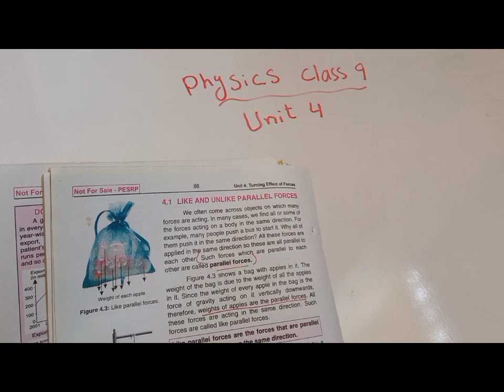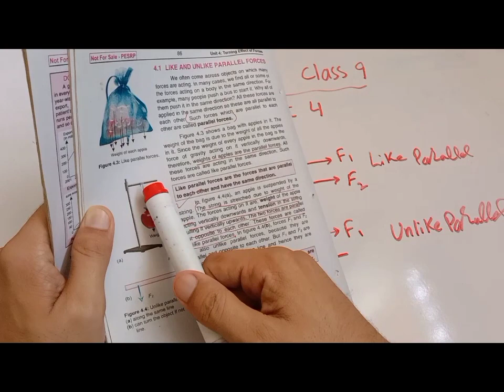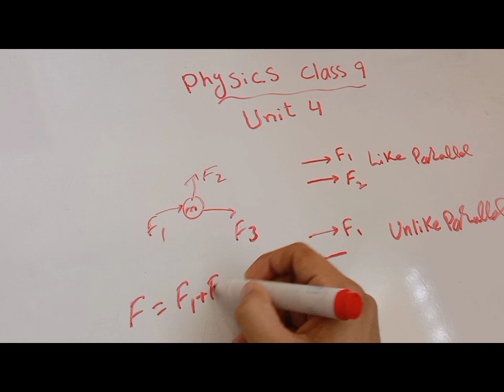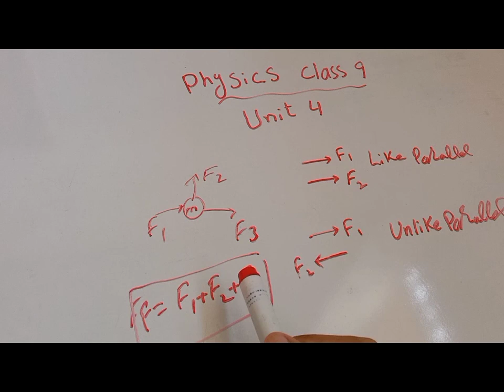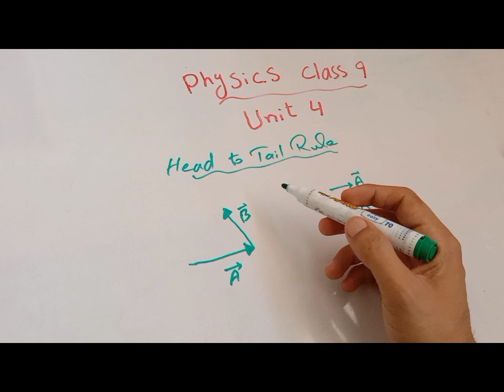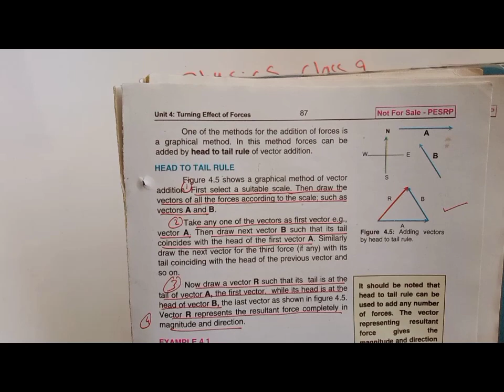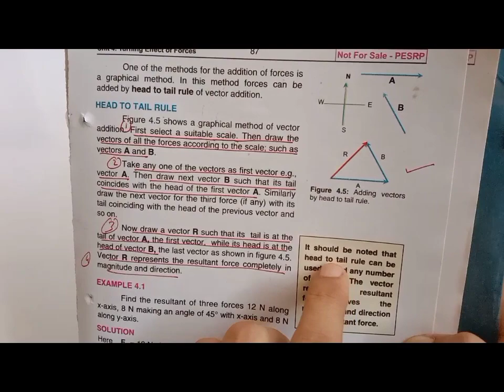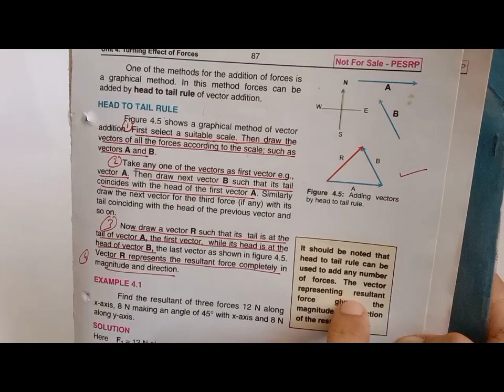Like parallel and unlike parellel Forces - Head to tail Rule | Chapter 4 Physics Class 9 | Ahsan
The Efforts Will Never Stop IN SHA ALLAH.
In this video instructor Ahsan Ammar will teach you like and unlike parallel forces and head to tail rule class 9 physics.
If you need any video related to class  9 to 12 physics or math class 9,10 or Science Middle level PTB, then check playlist of my channel.

Like parallel and unlike parellel Forces in urdu 9th class physics chapter 4.
Like parallel and unlike parellel Forces physics wallah
sabaq free online classes ch 4 physics class 9.
Like parallel and unlike parellel Forces class 9
Like parallel and unlike parellel Forces physics class 9
Head to tail rule class 9
Like parallel and unlike parellel Forces physics
Like parallel and unlike parellel Forces ilm ki dunya
Like parallel and unlike parellel Forces class 9 physics
1. what are Like parallel and unlike parellel Forces ?
2. what is head to tail rule?
4. head to tail rule class 9 physics
head to tail rule and its uses
Like parallel and unlike parellel Forces
What are Like parallel and unlike parellel Forces class 9
Ch 4 turning effect of force physics class 9
7. what is head to tail rule
Like parallel and unlike parellel Forces online lectures
Free online classes of physics 9th
Related terms
7. Chapter no 4 physics 9
8. Class 9th
9. Class 9th physics
10. Physics lectures
11. Physics videos
13. 9th class physics video lectures
Like parallel and unlike parellel Forces sabaq foundation